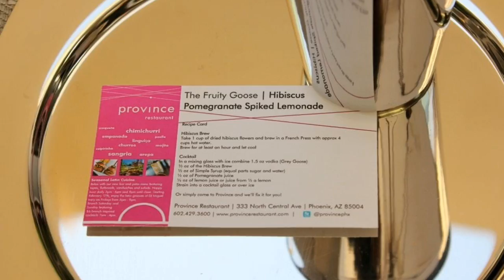First Monday @ Province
ONE Community had an amazing time networking at Province at the Westin downtown.  Remember, You Vote with Your Wallet Every Day - support businesses who support the LGBT community.